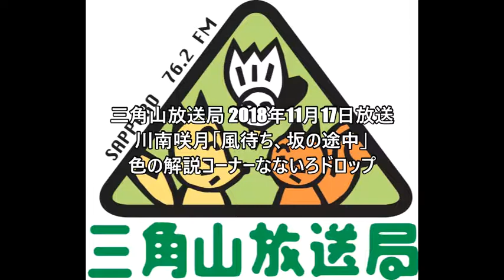【もみじ】2018年11月17日放送 川南咲月「風待ち、坂の途中」より色の解説コーナー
川南咲月さん「風待ち坂の途中」
札幌市西区のコミュニティFMラジオ局三角山放送局で、
2018年11月17日に放送された番組内、
カラーコーディネーターの資格を持つ
川南さんの色についての解説コーナー
「なないろドロップ」の音源です。
今回は「もみじ」がテーマです。
●出演=川南咲月
●毎月第3土曜日午前9時～10時放送中

三角山放送局
スマホ・パソコンの方は無料アプリ【リスラジ】からお聴きいただけます。
(選局→北海道→三角山放送局の順に選択)